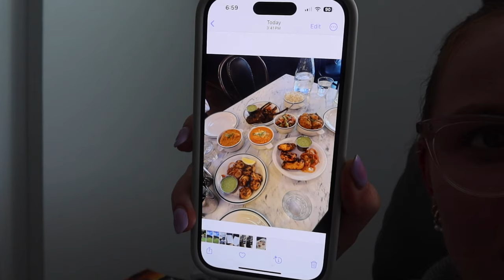Weekly Vlog | Spend a Typical Week With Me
Hey everyone!! happy monday and welcome to a new video. I hope you guys enjoy this video. We went to the gym, I had my DOFE gold presentation and had such a great week.

Let me know what you guys think xx

Listy List USE CODE 'YOUTUBE'

OFFICE LINKS:
Laptop stand

iPad stand

Laptop case

Blue dream big wall light

Acrylic pen drawers